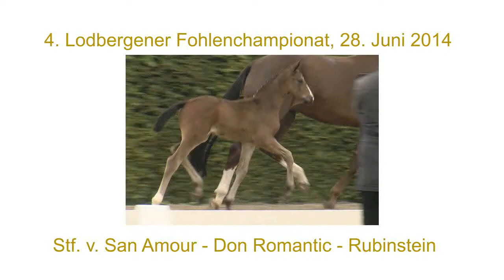Stf v San Amour x Don Romantic x Rubinstein